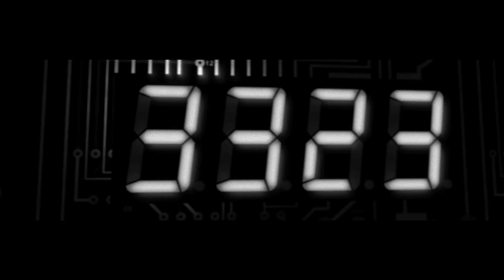PlayStation 3 - Free GT5 DLC - 2014 Corvette Stingray - Available today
The new *free* Gran Turismo 5 DLC: 2014 Corvette Stingray Final Prototype is available to download from PlayStation Store from 8pm GMT, January 15th 2013.